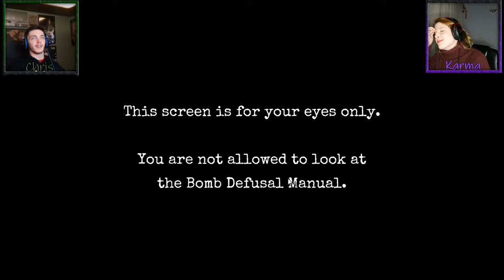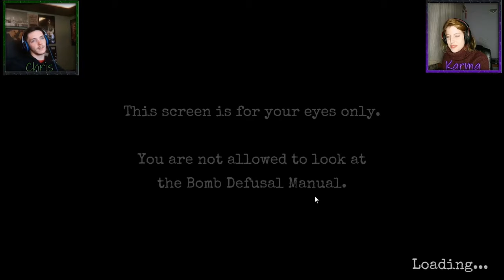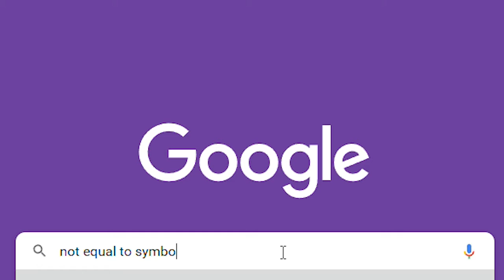KEEP TALKING AND KARM EXPLODES | Keep Talking And Nobody Explodes Pt. 2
Chris drives me up the damn wall sometimes I stg.

If only *I* was the bomb...